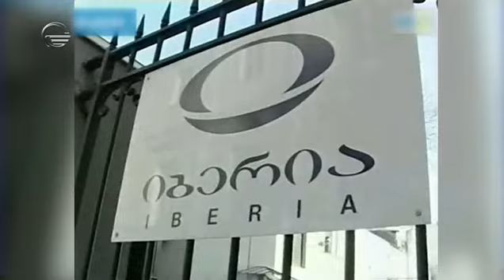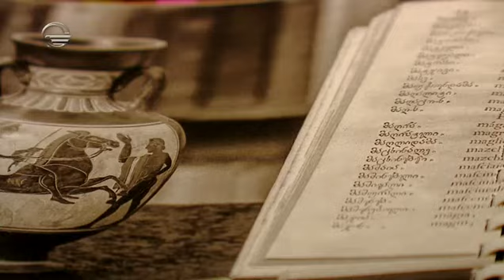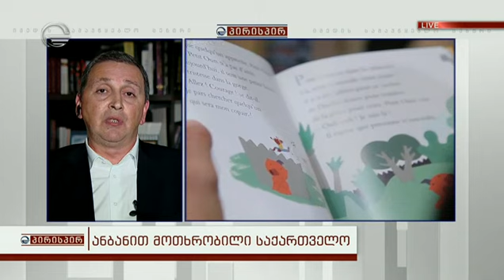პირისპირ - 2 ოქტომბერი, 2018 წელი